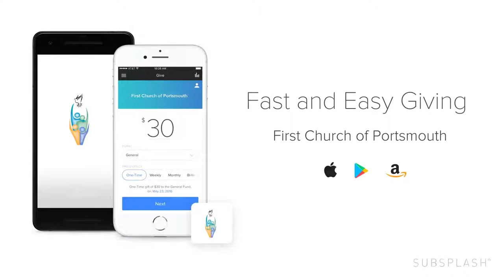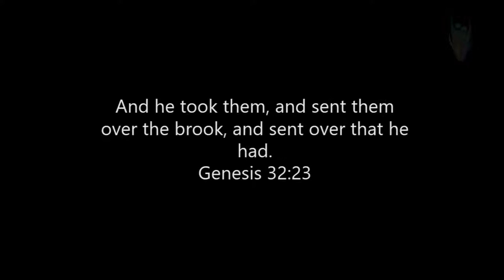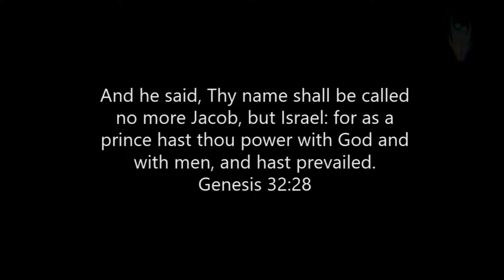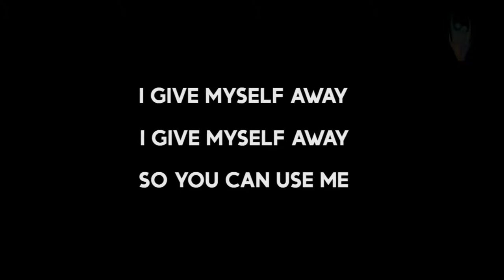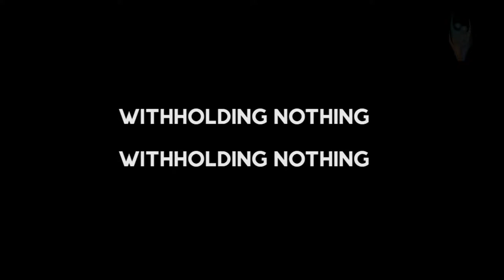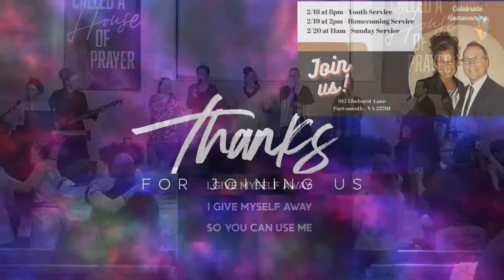2/18/22 Friday Night Service Homecoming Bro. Doughty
Permission to stream the music in this service obtained from ONE LICENSE, License #734551-A.